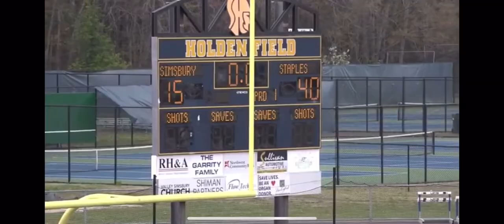Eoin Cuddy Junior Year Rugby Highlights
Rising Senior at Staples High School, CT (#7 in the US)

Fly-half with excellent game management and leadership skills.

Looking to match with an ambitious college program to take the next step on the path to professional rugby.